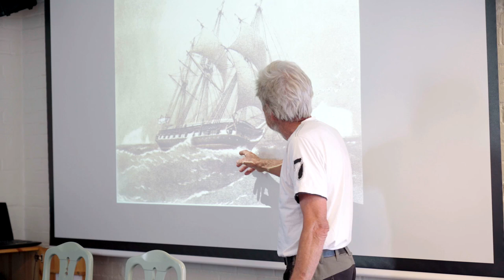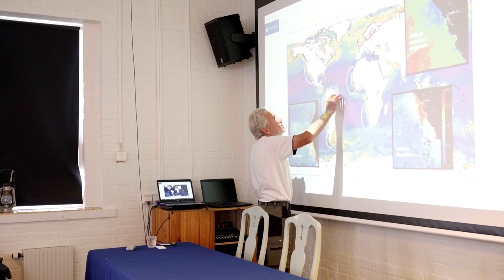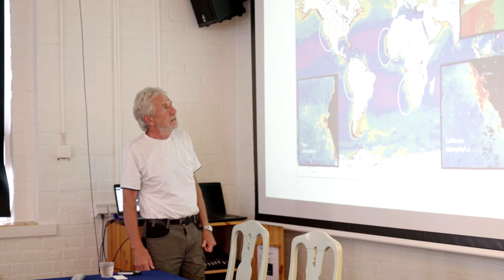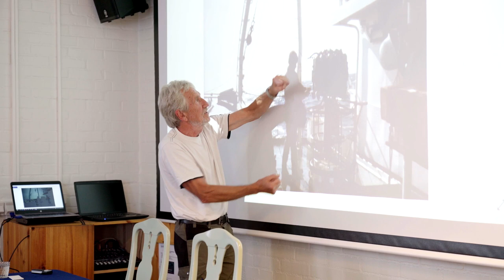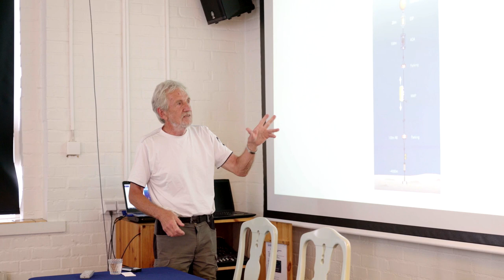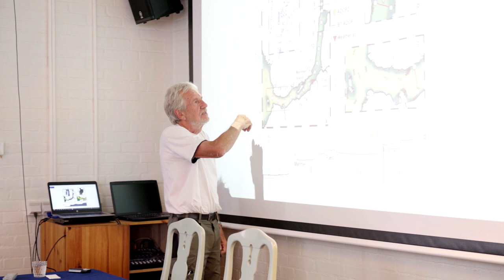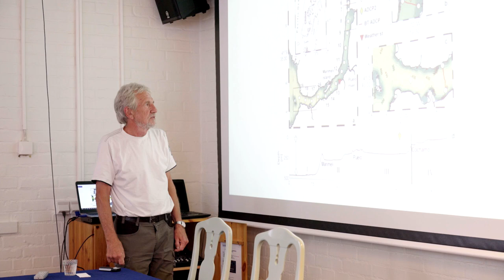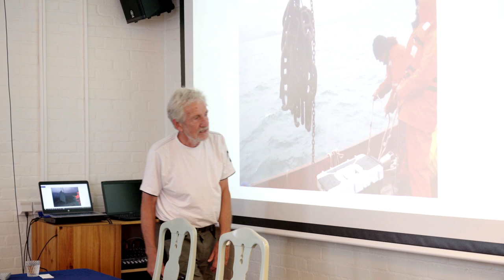Antarctica200: Leif Djurfeldt, Götebourg, 4.08.2019 (in English)